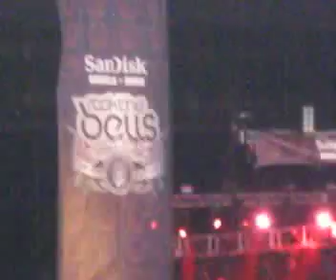Mos Def - 08.09.08 Live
Mos Def intro at Rock The Bells